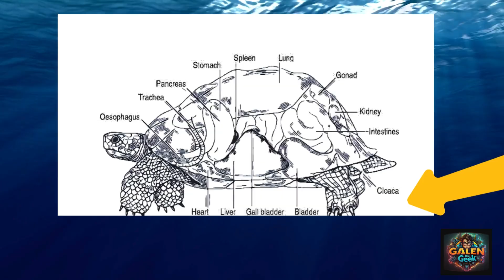Did You Know? That some turtles can actually breathe through their butts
Did You Know? 🐢 Some turtles can actually breathe through their butts – it’s called cloacal respiration! 😲 Nature is wild, weird, and absolutely fascinating.

Perfect for curious minds and lovers of random facts!